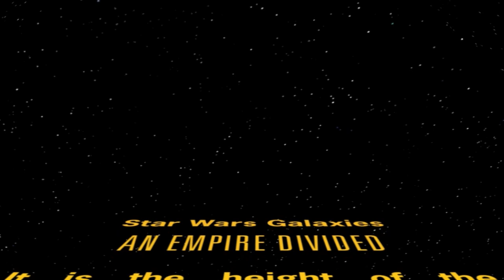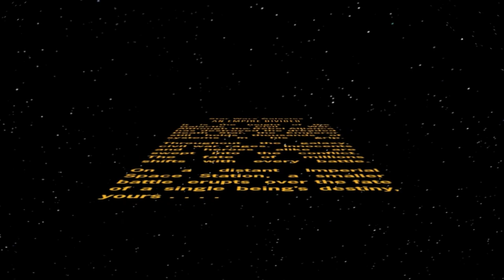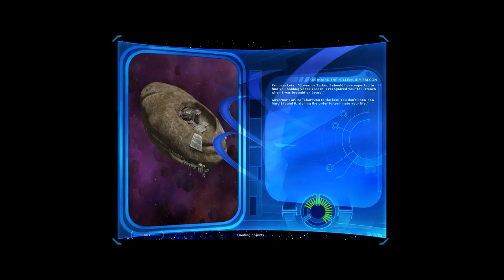Let's Play Star Wars Galaxies - part 1: Beginning of the End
Be sure to watch in 720 or 1080p!  You can actually read the text then!

So yeah, Galaxies is shutting down.  And since I just recently got into Let's Playing Star Wars games and because of my past with Galaxies, I felt the need to make an LP of this game as it fades into history.

Seems like a couple of other guys had the same idea and got started before me.  Be sure to check out jnwestray78 and other recent LPers of this game.